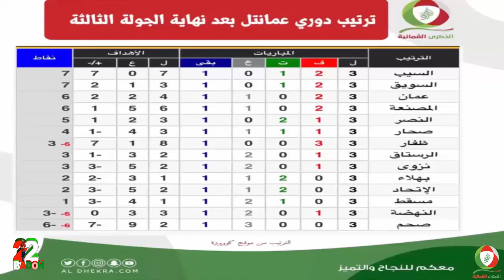الدوري العماني (ملخص لنتائج مباريات الجولة الثالثة )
السيب يحافظ على صدارته
صحم يعاني
المصنعه يسجل اكبر نتيجة في الدوري